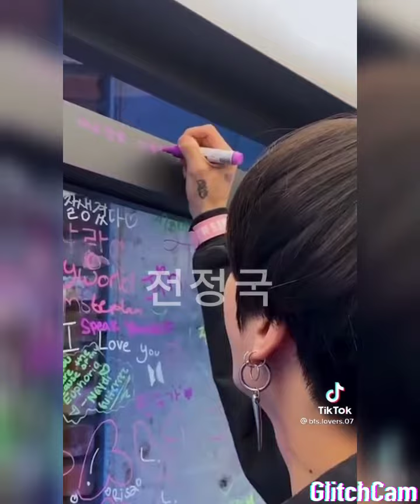Video Tik tok jeon jungkook part 12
Jungkook